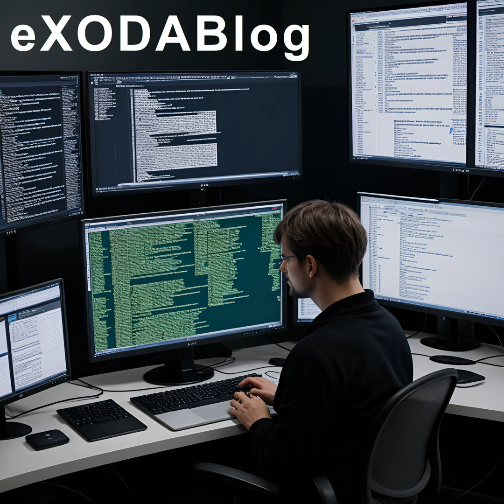PerIS: Polizei hat Datenschuetzerin bei Echtzeitgesichtserkennung umgangen (Podcast)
Die Polizei hat die Datenschutzbeauftragte umgangen, um die Echtzeitgesichtserkennungstechnologie PerIS ohne Genehmigung einzusetzen. Dies fuehrte zu ernsten Fragen zur Transparenz und zum Datenschutz der Strafverfolgungsbehoerden. Datenschuetzer und Buergerrechtsgruppen aeusserten Besorgnis ueber den Eingriff in die Privatsphaere, waehrend die Polizei betonte, dass die Technologie wichtig sei fuer die Verbrechensbekaempfung. Die Debatte um PerIS verdeutlicht die Balance zwischen Sicherheit und Datenschutz und die Notwendigkeit einer transparenten und legalen Anwendung von Ueberwachungstechnologien. AI-generated content